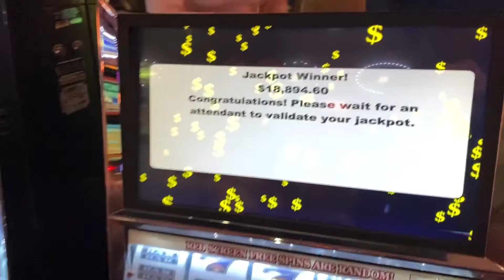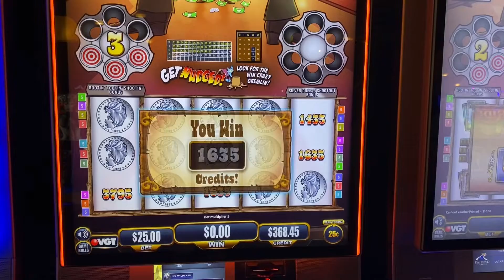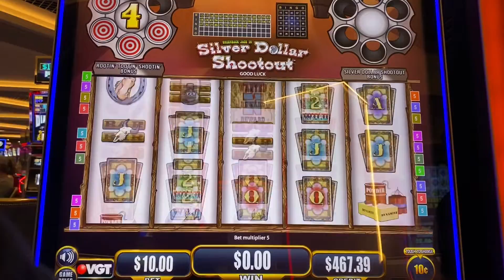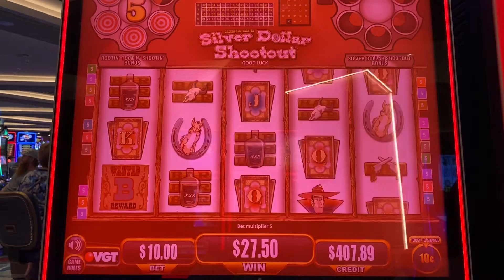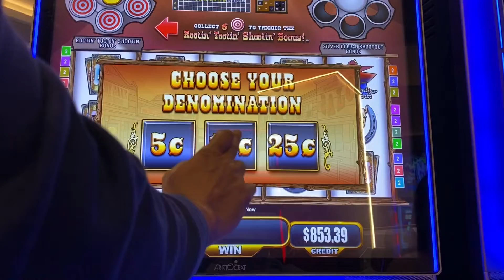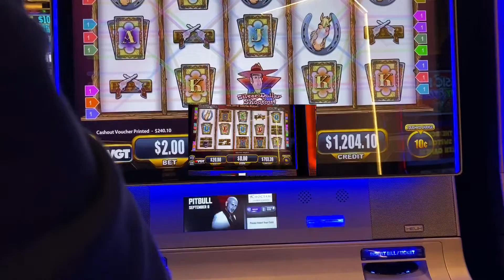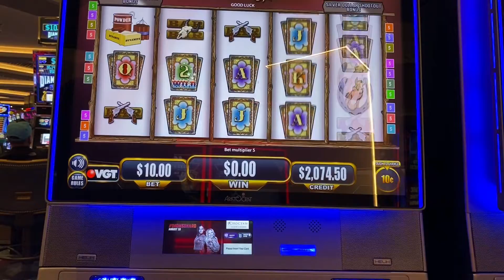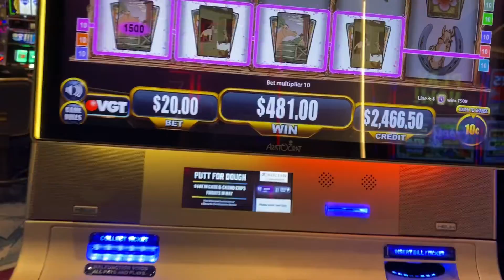CHOCTAW BROUGHT BACK SILVER DOLLAR SHOOTOUT - GREAT SESSIONS